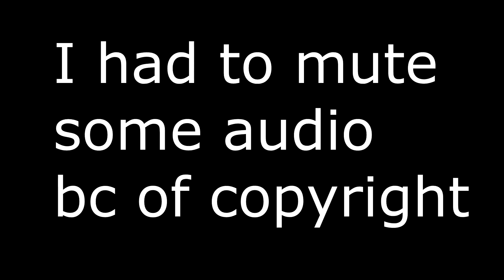16 Kill Solo Game!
Song 1 ✘
Song 2 ✘
Song 3 ✘
Pack ✘
Common Questions
CPS: 7-9 sometimes 10
Graphics card: Nvidia GTX 1070
How long have i played: Since 2013
IQ: I watch rick and morty
Comment NerdMuffin if you read the Description!